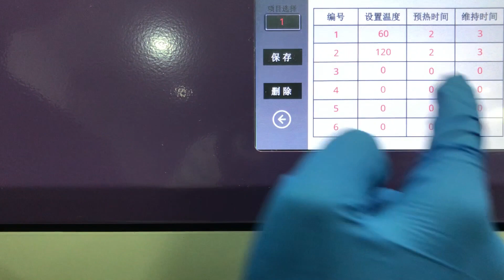Microwave Digestion System is coming!!!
MD series microwave digestion instrument adopts the principle of microwave heating, directly heats the sample in a closed digestion tank, and the touch screen is intelligently controlled. Compared with the traditional electric heating plate, the digestion time is shorter, the reagent dosage is less, the blank is lower, and the operation is simpler, which can effectively ensure the integrity of "volatile elements" in the process of sample analysis and detection.